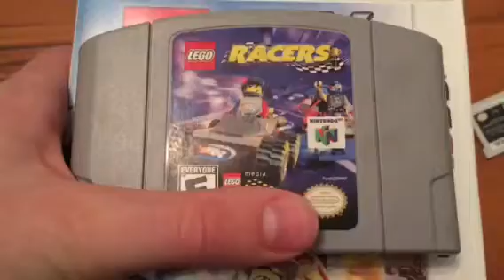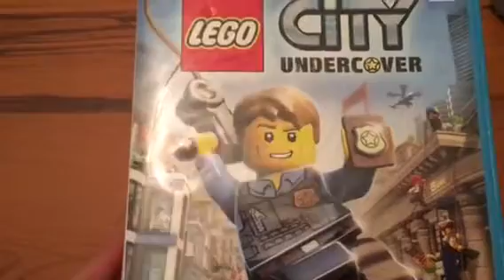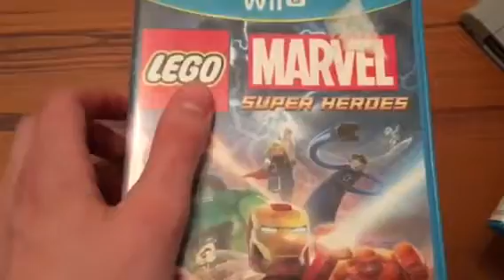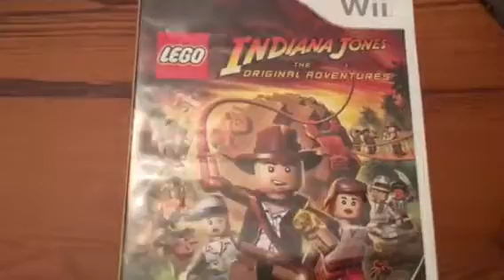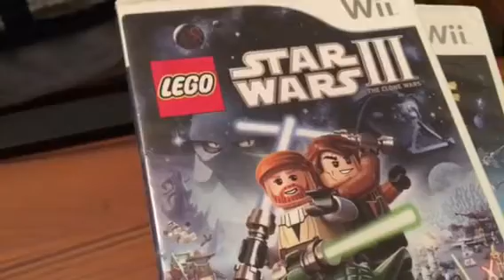My Lego video game collection!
Here's my Lego video game collection!